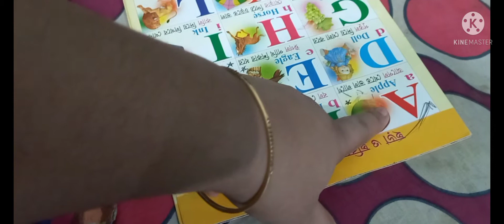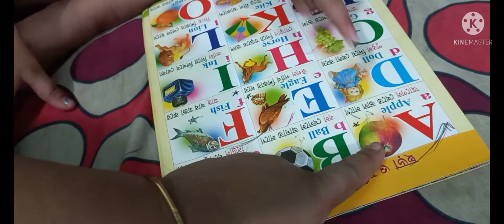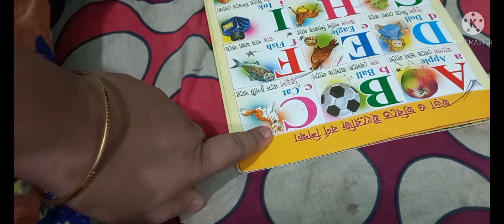shujog peye aj ghorer onek kaj korlam#bengali vlog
ami chesta kori protidin vlog deyar apnara obshshoi dekhben

this is a normal vlog

bengali vlog

m s simple vlog